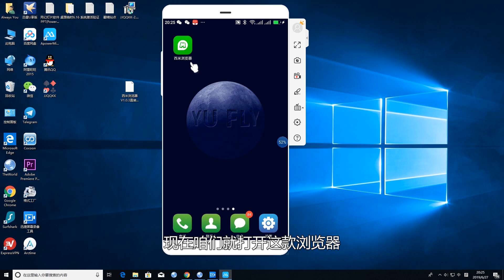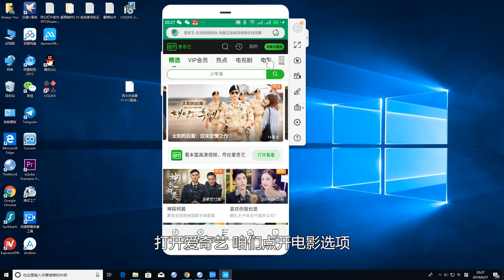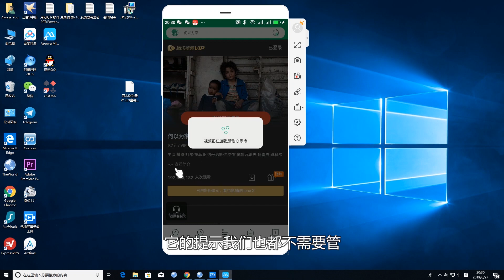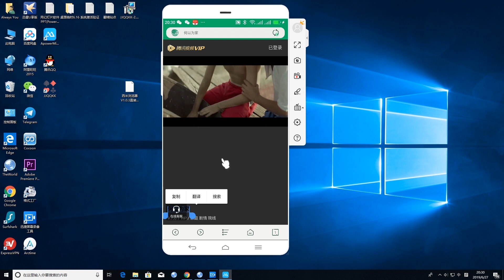[086]超级神奇浏览器|能够破解各大主流视频网站的VIP权限||腾讯 爱奇艺 优酷 乐视 搜狐 芒果等会员VIP权限免费使用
机场推荐 速度较快 长期稳定 收费相对较低
节点多 价格合理 长期稳定
速度极快 收费高 （注册 登录需要使用代理）